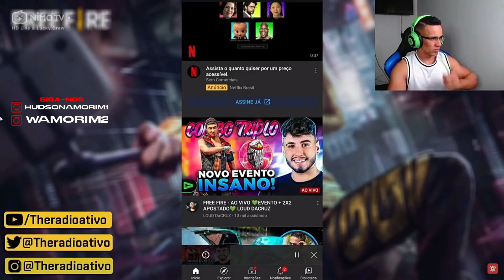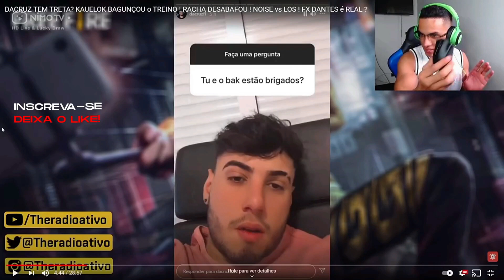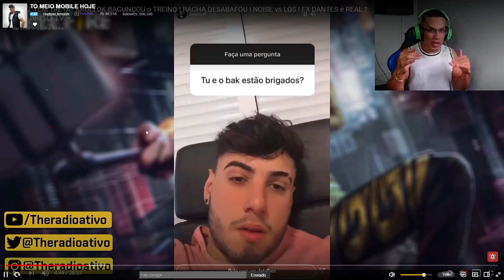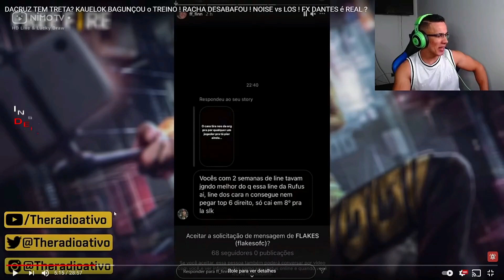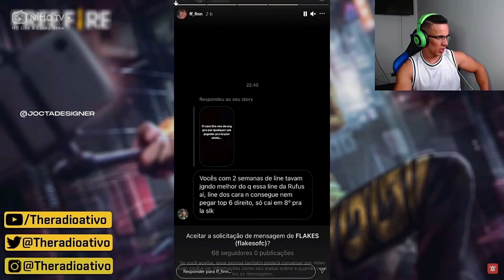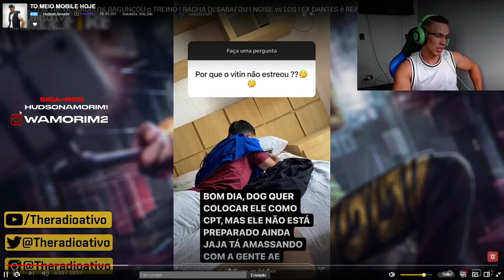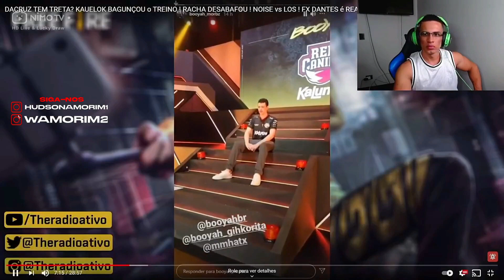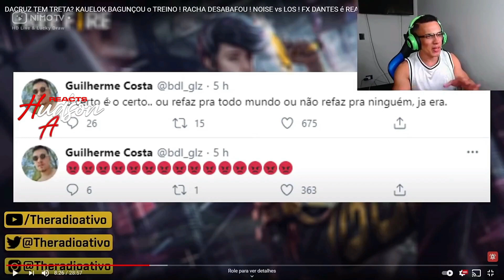HUDSON AMORIM REAGINDO LOUD DACRUZ TRETA COM LOUD BAK ?!